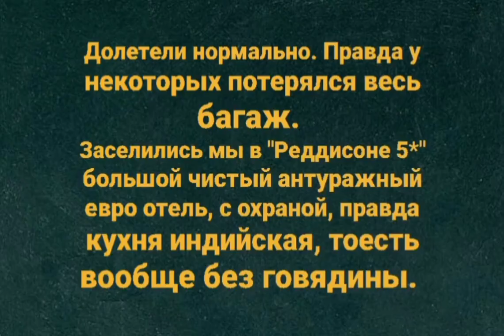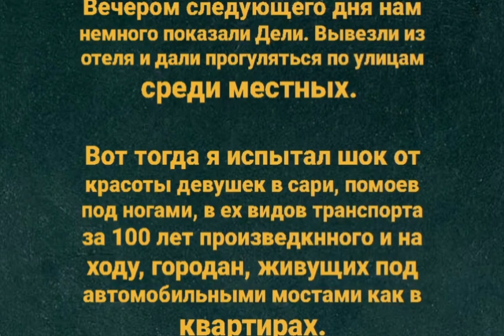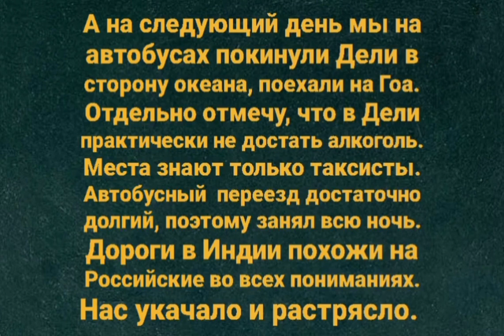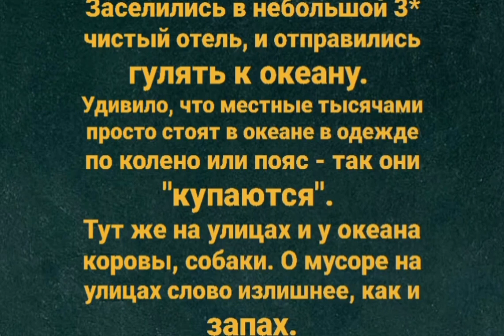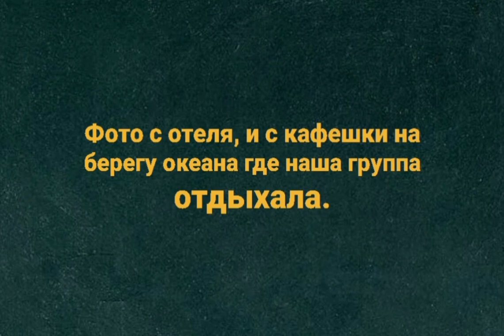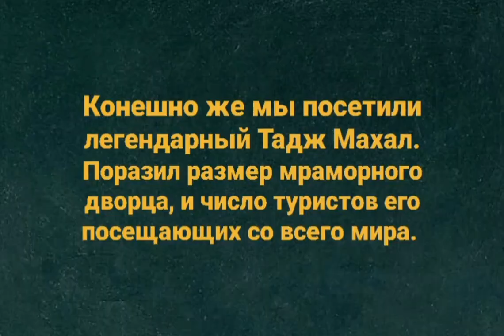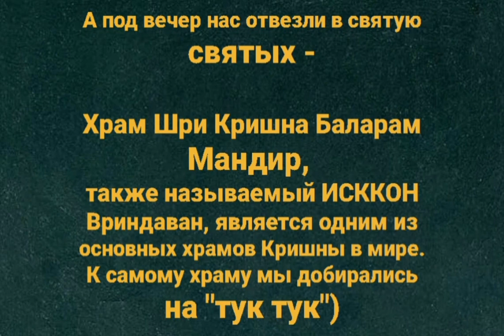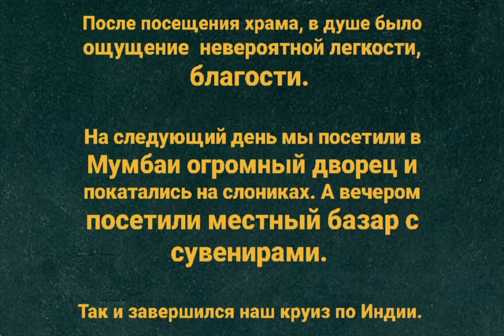Алекс в Индии 2018, полная хроника тур поездки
Моя большая поездка в Индию не пакетным туристом в октябре 2018.